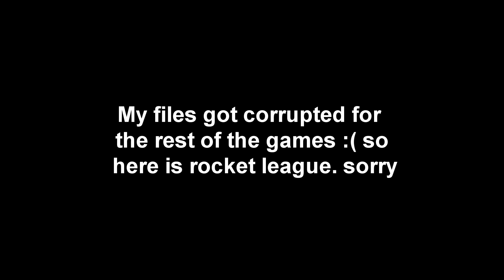Discord Now Has Games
Unfortunately, i recorded pretty much all the games but for some reason it didn't record my screen which is sad and this happened to another video i was doing as well. So this is what i had left. sorry but i hope you enjoy

Be The Mountain
Wolvnn
Brandoggydizzle
Reddee
Parker

Any of the songs that were played/heard in this video are not mine i do not own them!! There will be links to the songs that were played/heard in this video